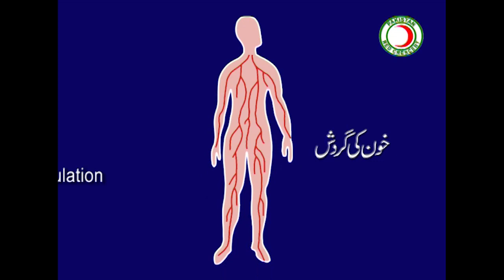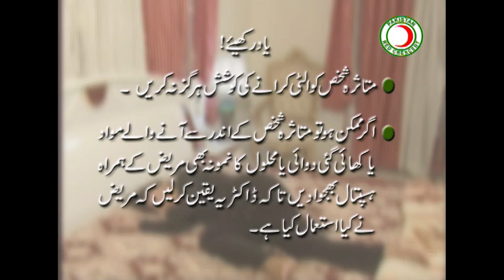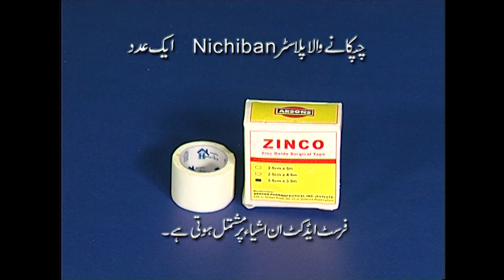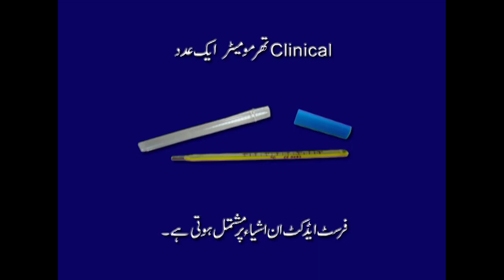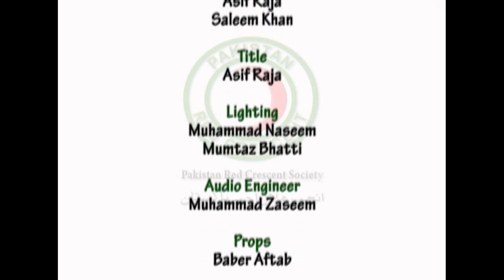A First Aider in Every Home in Punjabi Language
Welcome to the first-ever First Aid training video, "A First Aider in Every Home," produced in Pakistan for the Pakistan Red Crescent Society and the International Federation of Red Cross and Red Crescent Societies (IFRCS) in 2009.

Directed by the talented Muhammad Zaheeruddin, "A First Aider in Every Home" aims to empower individuals with life-saving knowledge and skills in the event of an emergency. The video showcases original scenes shot in various locations, providing a realistic and engaging learning experience.

This particular video is the Sindhi version, originally produced in the Urdu language and then thoughtfully dubbed into English, Punjabi, Sindhi, Pushtu, and Balochi. By offering multiple language options, the production team ensures that a wide audience across Pakistan can access and benefit from this vital First Aid training.

In "A First Aider in Every Home," you will learn valuable techniques, including CPR, wound management, choking relief, and much more. The comprehensive training equips viewers with the confidence and knowledge to respond effectively and efficiently during emergencies, ultimately saving lives.

Whether you are a concerned individual, a caregiver, or a member of a community organization, this video is a valuable resource that promotes safety and well-being for everyone. Don't miss out on the opportunity to acquire life-saving skills that can make a significant difference in critical situations.

Join us on this educational journey and become a certified First Aider. Watch "A First Aider in Every Home - Sindhi Version" now, and let's make a safer and more prepared Pakistan together. Remember, being prepared can be the difference between life and death.